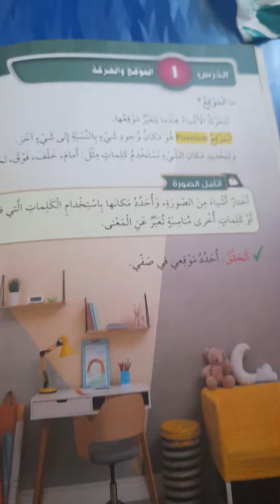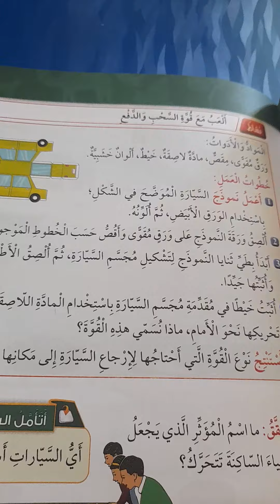متابعة درس الموقع الصف اول أ/ب